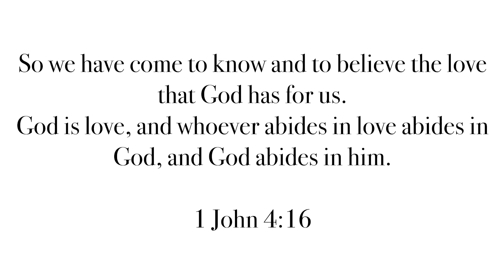A journey from rebellion and the New Age to Jesus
Join us online at 9:30am on our Facebook live-feed.
Or listen to our sermons on our website!